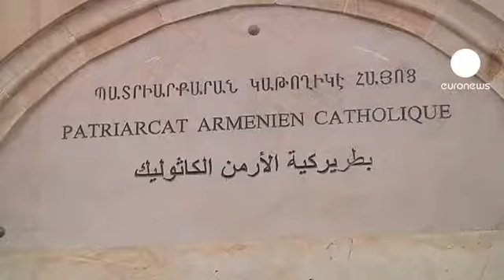Mısır'lı Katoliklerin yeni papadan beklentisi büyük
Ortadoğu'da yaşayan Katolik Hristiyanların yeni seçilen Papa Francis'ten beklentileri büyük.

Mısırlı Hristiyanlar, Francis'in bölgedeki sorunlara daha fazla eğilmesini ve çatışmaların engellenmesine ön ayak olmasını bekliyor.

Piskopos Krikor Augustinos Coussan, "Biz papadan özellikle Hz. İsa'nın ve onun İncil'ini yayan havarilerinin vatanı Ortadoğu'ya kapsamlı ve adil bir barış getirmek için bütün gücünü sarf etmesini istiyoruz." şeklinde konuştu.

Arap dünyası içinde en büyük Hristiyan azınlığa sahip Mısır'da Hristiyanların, 83 milyon nüfusun yüzde 10'unu oluşturduğu tahmin ediliyor.

euronews muhabiri Muhammed Şeyhibrahim Kahire'den bildiriyor:

"Diyalog sürecinin açılması ve doğulu Hristiyanlar ve Müslümanların barış içinde bir arada yaşayabilmesini sürdürmek, yeni Papa'nın yeni politikalarını bekleyen kritik konular. Bir çok çatışmanın ve değişimin yaşandığı üç semavi dinin beşiği olan bu bölgede iki din arasındaki gerginliğin önlenmesi gerekiyor."